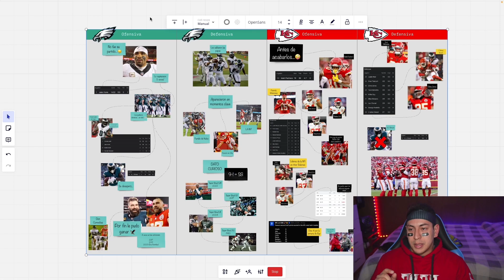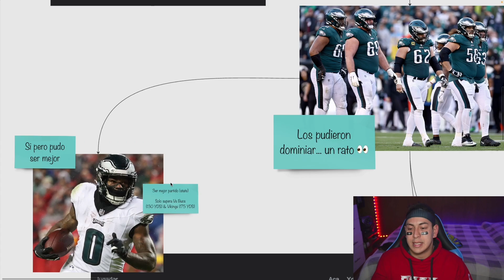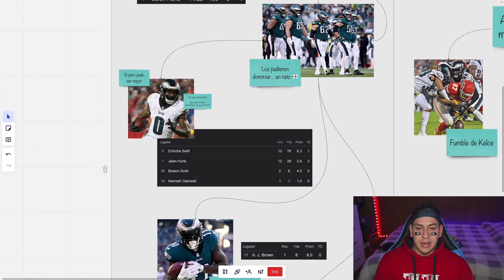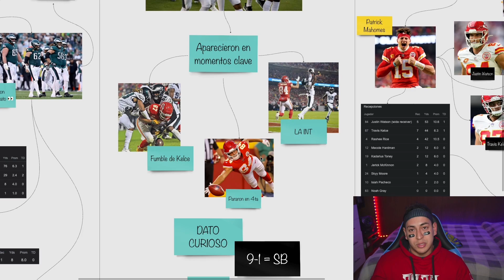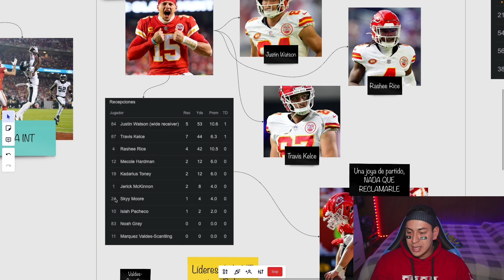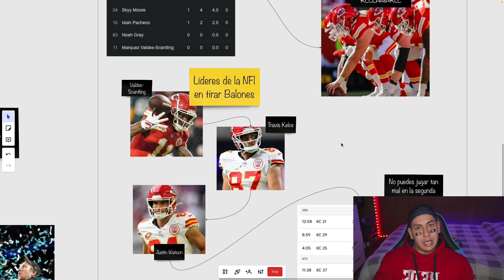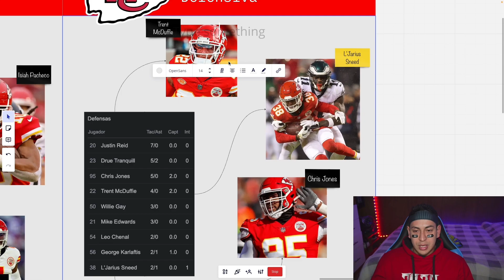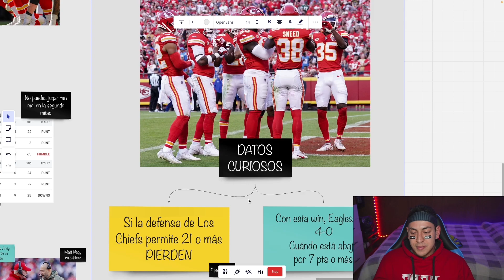KANSAS CITY CHIEFS VS PHILADELPHIA EAGLES ANÁLISIS l NFL 2023 - Los Eagles van al Super Bowl?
KANSAS CITY CHIEFS VS PHILADELPHIA EAGLES ANÁLISIS l NFL 2023

Muy buena papitos!

Espero se encuentren bien, hoy vamos ver que pex con el partidazo que se aventaron los Chiefs y Eagles, recuerden es según yo JAJA

Si quieres ver más videos de Fútbol Americano como este, VE A MI CANAL, diario subo videos.